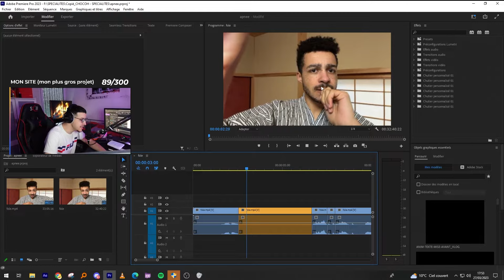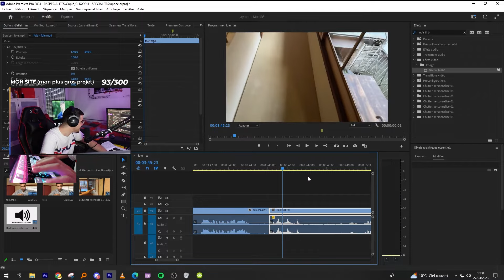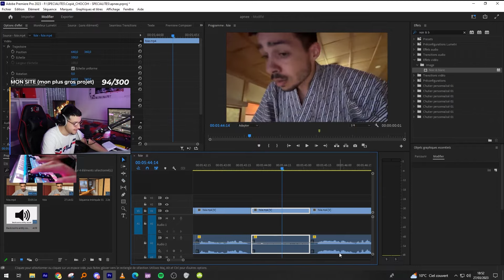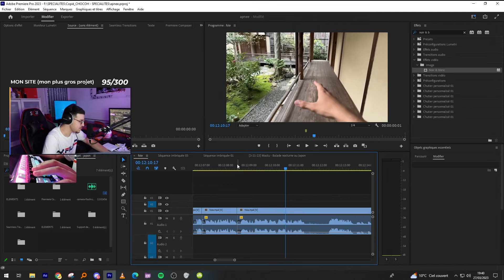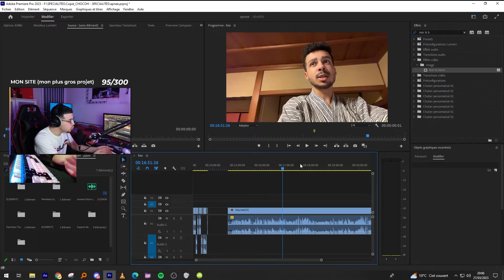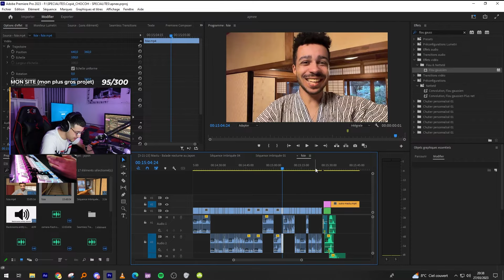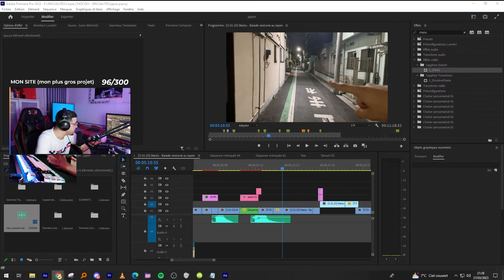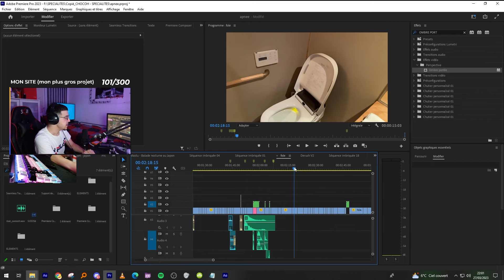Je MONTE une vidéo de MASTU en LIVE 🤣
Session miniature pour Mastu avec Brisseu !

CHAINE PRINCIPALE :  @sameztwitch
CHAINE TUTORIELS :  @sam-tutoriels

🖨️ MON SETUP :

- ECRAN PRINCIPAL
- MICRO (mon ancien)
- BRAS MICRO
- CAM (logitech)
- CAM (razer) (cam de secours)
- KEY LIGHT AIR
- STREAM DECK MINI
- DBX (attention ne fonctionne pas avec toutes les configurations) :
- CARTE SON